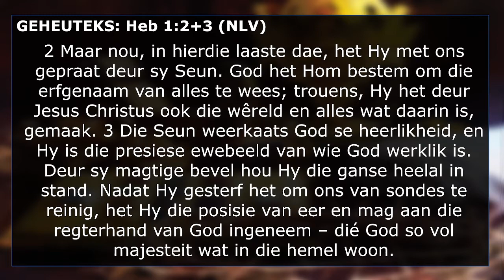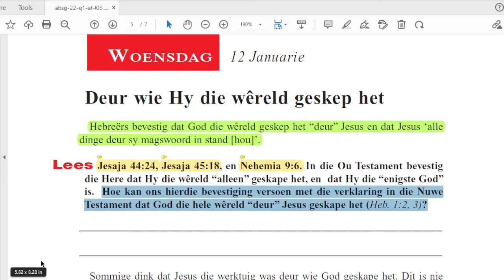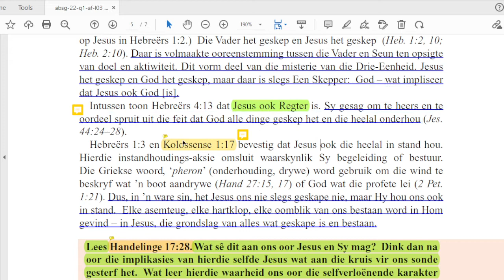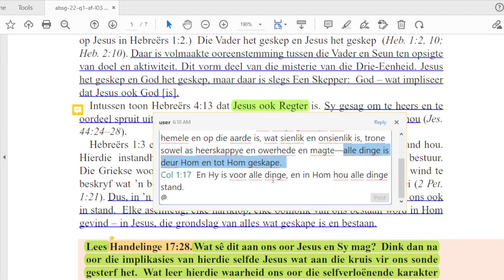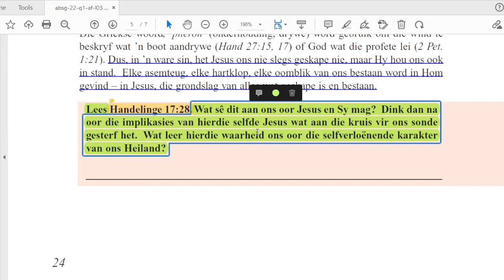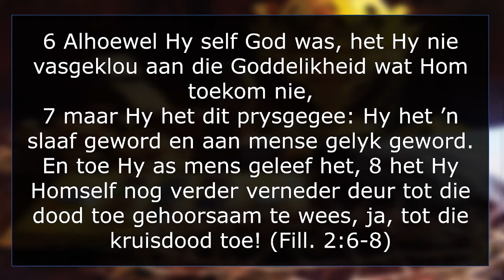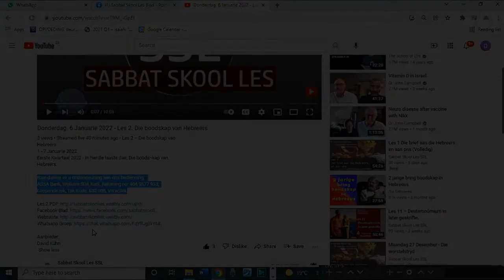Woensdag 12 Jan. - Les 3 Die beloofde Seun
Les 3 – Die beloofde Seun
8 – 14 Januarie 2021.

Aanbieder:
David Kühn